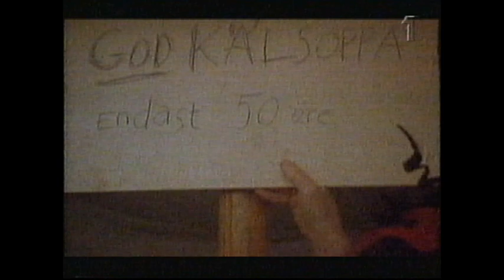Morsarvet (1993)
Morsarvet är en svensk TV-serie från 1993 i regi av Staffan Roos och manus av Solveig Ternström, som även gestaltade en av karaktärerna.

I ”Morsarvet” följer vi en liten splittrad svensk-norsk familj på flykt från det nazi-ockuperade Norge. Det är Lilly och hennes barn Ada och Ola, som nu ska försöka överleva på den svenska sidan mitt under brinnande krig. Men det förflutna hinner ikapp dem. Frågorna om den frånvarande pappan och hans förbindelse med nazismen splittrar familjen än mer. Moderns credo: ”Man måste glömma – och gå vidare” delas inte av dottern Ada som sätter livet på spel i den norska motståndsrörelsen.

Så går berättelsen mot sin dramatiska kulmen: det förflutnas misstag och brott måste man konfronteras med. Lilly inser slutligen att utan detta finns ingen försoning och ingen framtid. Först när man ser det ”Förfärliga i ögonen – då viker det undan”.

Solveig Ternströms serie Morsarvet sändes i sju delar 1993-94 i Sverige och Norge (Kanal 1 och NRK) och sågs av miljoner tv-tittare. Serien var ett svenskt-norskt samarbete och den spelades in i Åmotfors, Oslo, Stockholm.